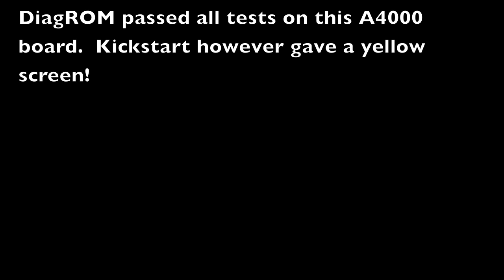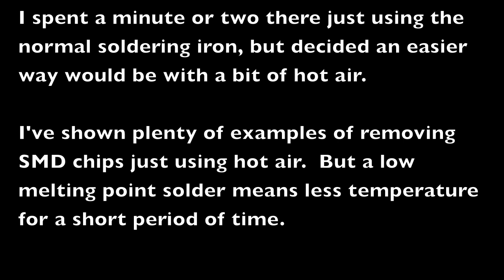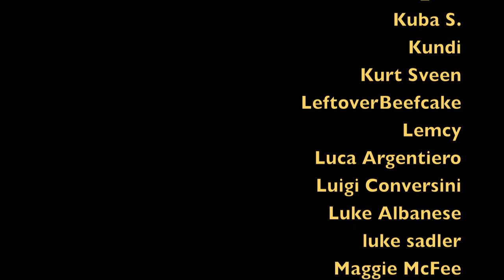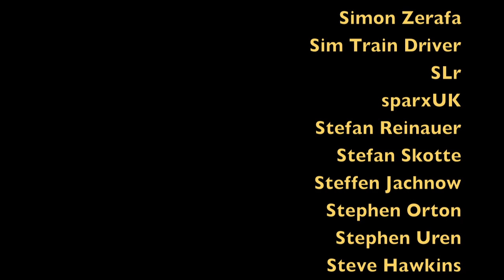Commodore Amiga A4000 Super Buster Removal - Low Melting Point Solder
A short edit of a much longer live stream video!  If you've seen the live stream you can skip this!